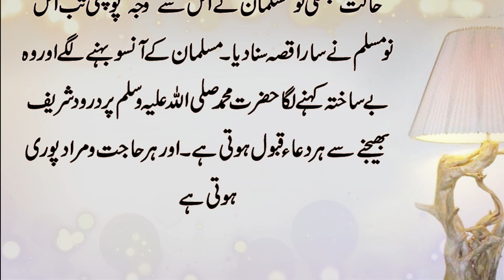New Islamic Story in Urdu (Darood Sharif ki Fazilat Urdu) Yahodi or Muslman ki Story | Moral Story